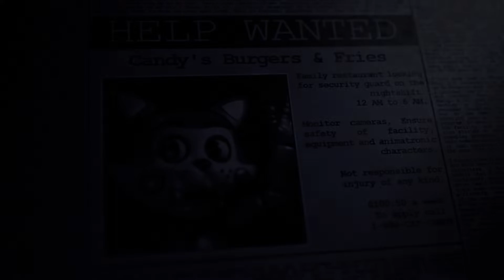FIVE NIGHTS AT CANDY's Revisited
If you wanna play it but pretty sure you have it already like who doesn't